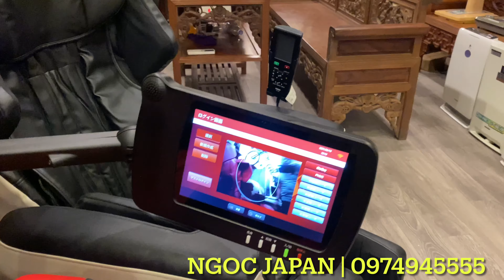Tuyển tập LÔ ghế matxa VÍP đẹp,chất lượng !! Ngoc Japan 0974945555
NGỌC JAPAN là đơn vị hang đầu chuyên về các dòng ghế massage,các sản phẩm điện tử Nội địa Nhật ! Với mong muốn mang tới tay khách hang những sản phẩm chất lượng,giá thành tốt cùng chế độ hậu mãi hang đầu !
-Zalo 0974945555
         Cơ sở 2 : 128 Hàn Lâm – Phường Hồng Châu-TP HƯng Yên